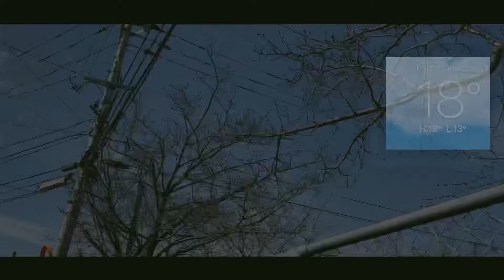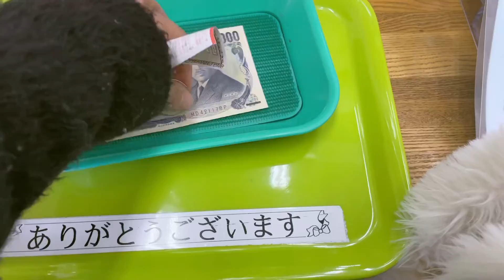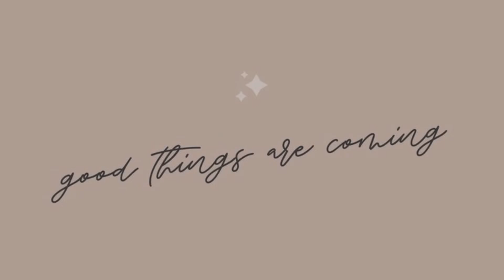DAY IN THE LIFE OF A HOUSEWIFE IN JAPAN [ ORGANIZE YOUR RECYCLABLES ] JAPANESE-FILIPINO